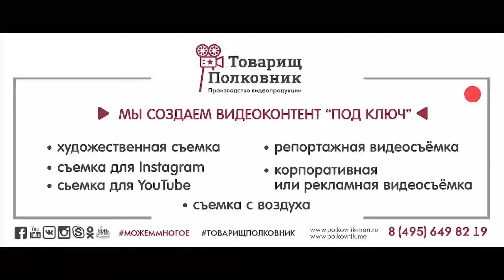23 февраля от Товарищ Полковник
Организовали несколько веселых зон в рамках празднования 23 февраля 2019 года.

Традиционно, производство видеофильма от нашего подразделения «Товарищ Полковник производство видеопродукции».